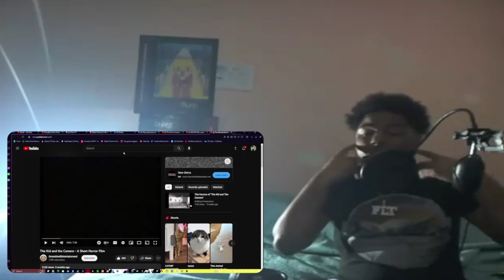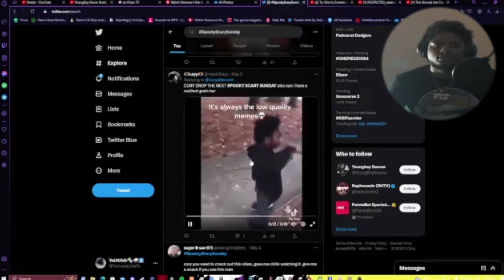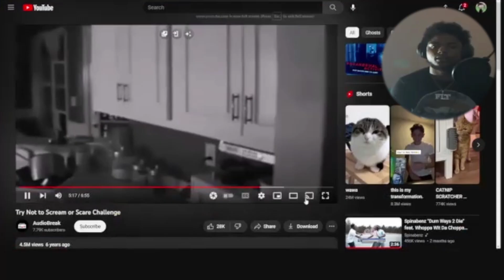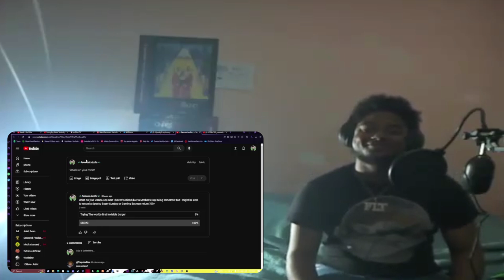SSS#3 FamousLinkzTv On a Monday Do Hit Different❗️ Cory Come Back😓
Aye look man LOOK man LooK man READ ALL OF THIS IM BOUT TO SAY THAT'S UP NEXT 👁An do Everything I said💁🏽‍♂️

✌🏾Love Y'all enjoy ya day ITS YO BOY
FamousLinkzTv AKA Lil Storm signing out man peace

FLT DOES NOT GIVE UP🥶😈🦹🏾‍♂️ You’ll learn soon But before that

Join FLT Today

AYE MAN READ ME: keep grinding i love yall

I GOT BIG DREAMS AND A LOT OF HOPE Ya know

•Goal to hit

•Tag me on twitter saying (FLT)
For a Follow back

• Never will I change on y'all 💯💪🏾

🔥If you are new welcome⛈ ...Go head to the comments and joke around 😂

• Tag me on twitter and Instagram

Things i say or believe in

 •LOOK man🦹🏾‍♂️
•You’ll learn soon👁🌍🥶
• "Greatness is often built when no one is watching"🦹🏾‍♂️
*where you at cuzzoo
•They got me off da whack🤤😴
•Flash Flood⚡️💦
•GodTobi🏀🌊

• Keywords or what the video is about!